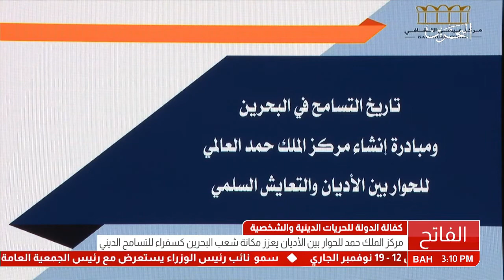البحرين: مركز الملك حمد للحوار بين الأديان يعزز مكانة شعب مملكة البحرين كسفراء للتسامح الديني